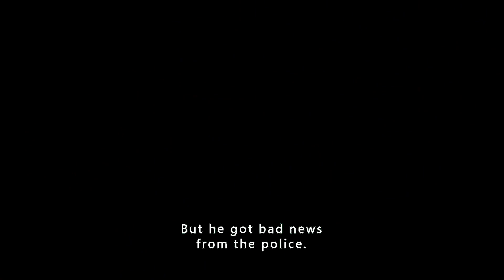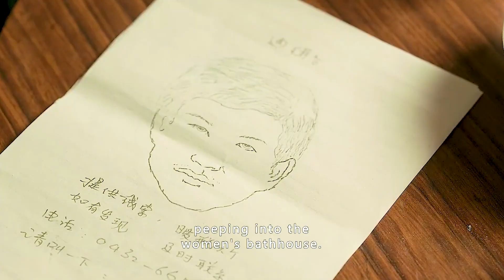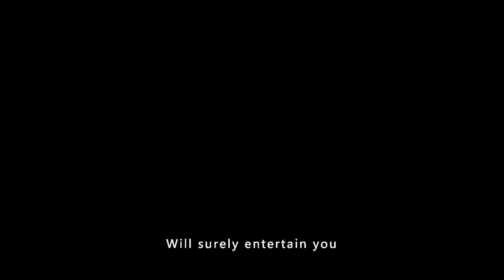Stay away from mentally ill people